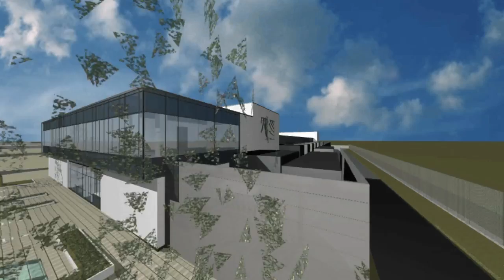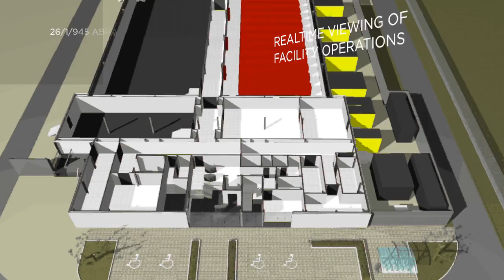Digital Profile Park Ireland Data Center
Visit Digital Profile Park, part of Digital Realty's ecosystem connecting London, Amsterdam and Frankfurt with additional Global Reach. Profile Park is Ireland's first Uptime Institute Tier III Certified Data Center.